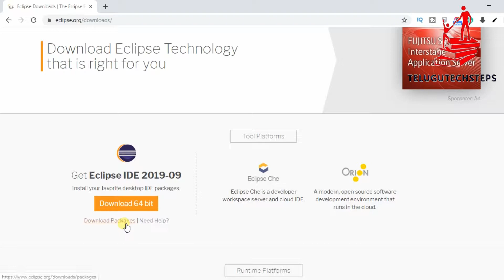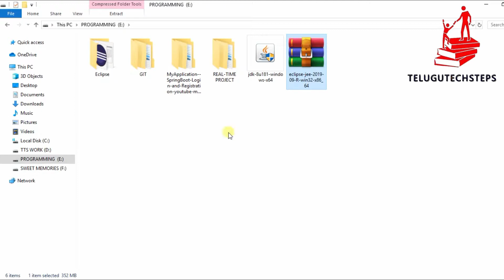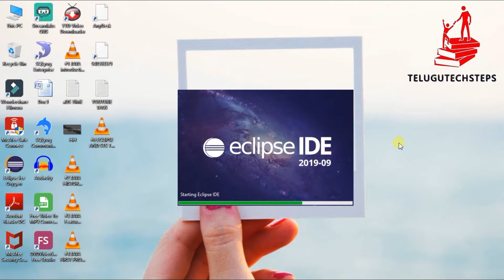Java In Telugu | Eclipse Installation In Tellugu